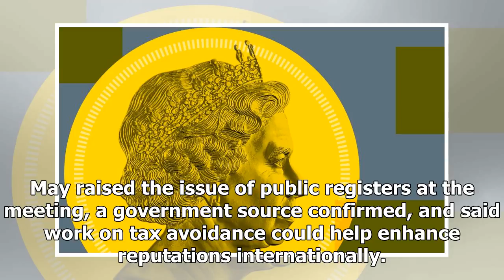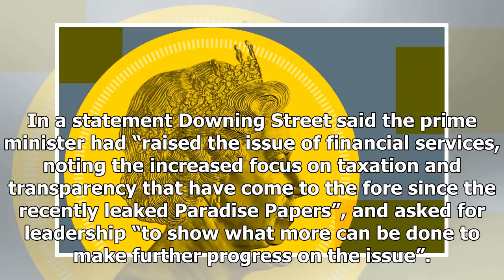Latest News 24/7 - PM says papers paradise and tax evasion with the overseas territories of the Uni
Latest News 24/7 - Latest News 24/7 - PM says papers paradise and tax evasion with the overseas territories of the United Kingdom

Theresa May discussed the Paradise Papers with the leaders of 10 British overseas territories at their annual gathering in Downing Street on Tuesday, with the prime minister urging further action to combat tax avoidance. A crossparty group of 12 MPs wrote to the prime minister last week requesting she set a deadline for tax haven jurisdictions under British control to publish registers of the real owners of shell companies. May raised the issue of public registers at the meeting, a government so...